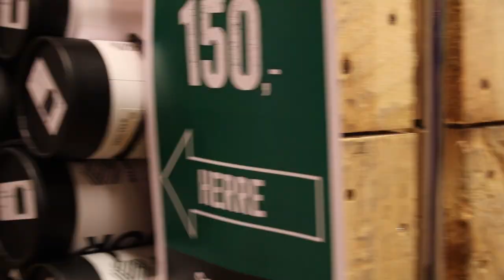Velkommen til Sport Outlet Tromsø.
A video for Sport Outlet Tromsø.

Song used;